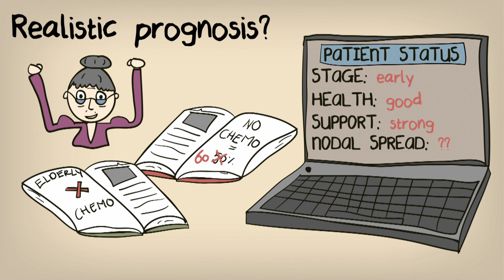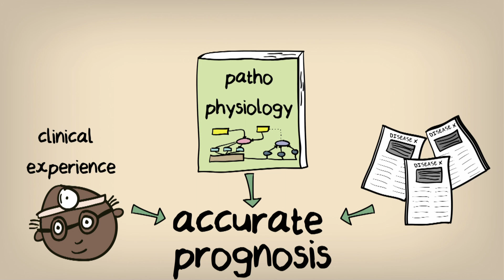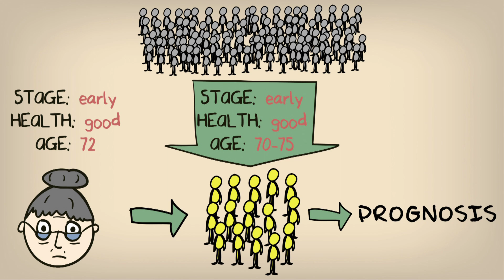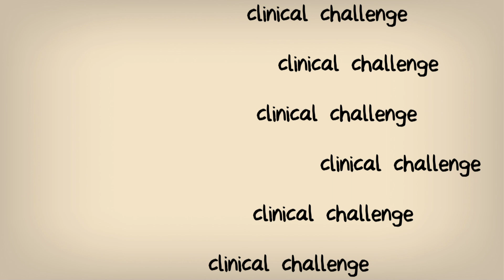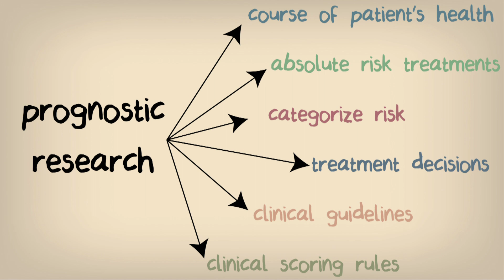MOOC Clinical Epidemiology: Prognostic Research, Rick Grobbee MD PhD - part 1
This Massive Open Online Course (MOOC) on Clinical Epidemiology is offered by Utrecht University in close cooperation with Elevate Health.